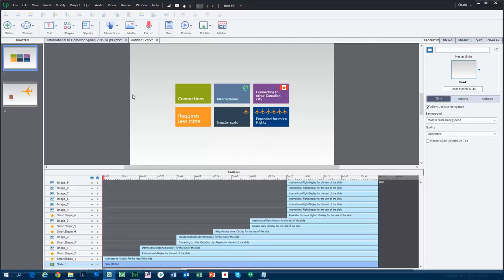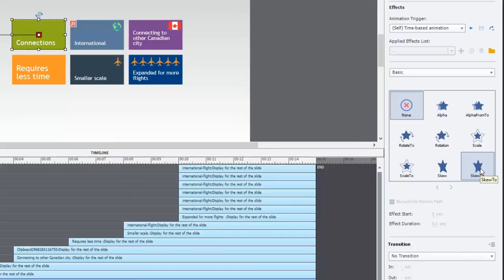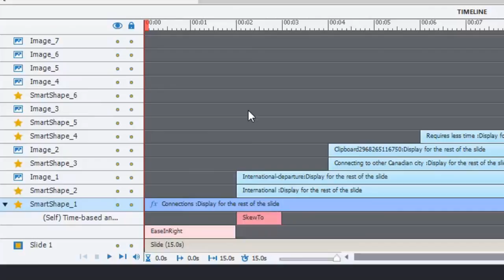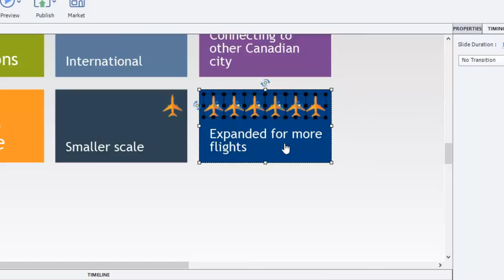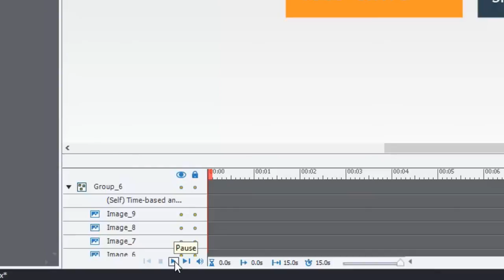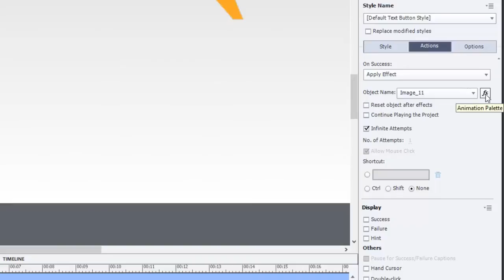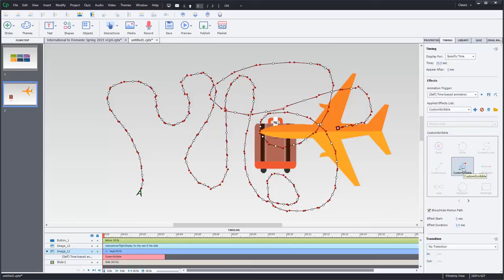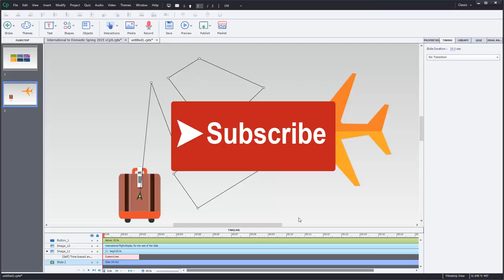Adobe Captivate Effects and Motion Paths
In this video tutorial, I show you the improvements in effects and motion paths introduced in Adobe Captivate 9. These improvements are still how things are done in Captivate Classic.